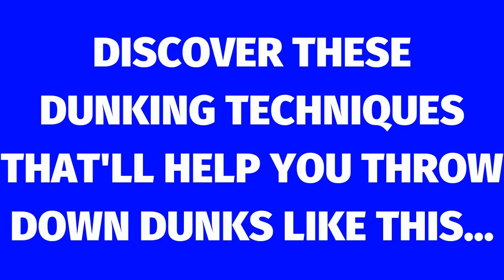Kyrie Irving Game Winner vs Warriors On Christmas | Cavaliers Vs Warriors Full Highlights 12.25.16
Ready for NBA highlights today? Re-watch Kyrie Irving Game Winner vs Warriors On Christmas | Cavaliers Vs Warriors Full Game Highlights 12.25.16.

If you're looking for the best NBA videos/basketball videos look no further. Sit back, relax, and enjoy these NBA highlights today!

Want to Dunk? Learn From Dunking PRO'S How You Can Add 15+ INCHES To Your Vertical Jump And Start Dunking Today

I will be posting NBA highlights such as dunks, crazy plays, top lists, top plays, and many more other NBA full game highlights. I will also be posting the latest NBA news, stories, basketball highlights, and NBA highlight compilations.